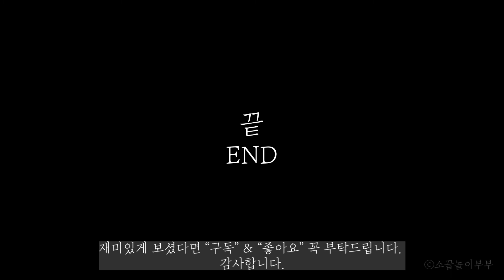블루베리 우유 라떼 만들기 (feat. 드롱기 구름치노) blueberry milk latte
안녕하세요
소꿉놀이 부부입니다.

준비물: 블루베리, 설탕, 레몬즙, 우유 (혹시 있으면 로즈마리나 애플민트)

영상보시고 궁금하신 점이 있으시면 댓글로 문의부탁드립니다.